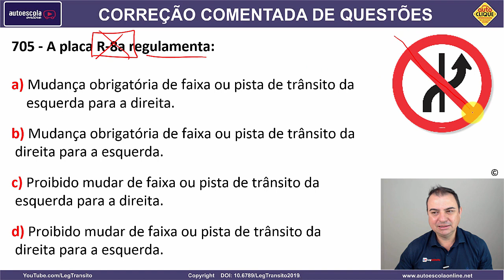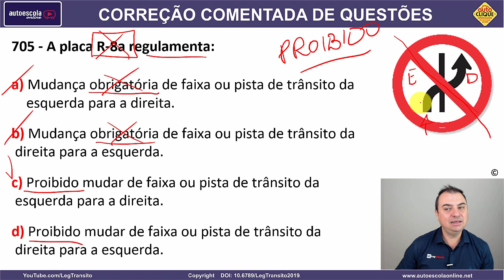705 - QUESTÃO COMENTADA DETRAN